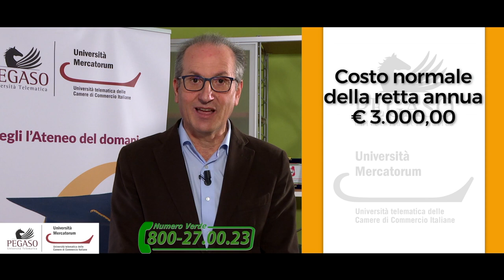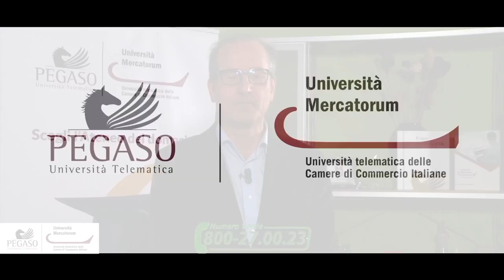Quanto costa una Laurea online Pegaso e Mercatorum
Se stai valutando di iscriverti a un corso di laurea ti starai chiedendo:

Quanto costa una laurea online?

Da UniPegaso e Mercatorum il normale costo della retta annua è pari a 3.000 euro ma in convenzione con noi varia da 800 a 2.000 euro, a seconda delle tante agevolazioni economiche previste.
Ad esempio, se hai tra 17 e 20 anni la tua retta universitaria sarà di soli 1.600 euro per ogni anno accademico.
Se invece hai più di 20 anni puoi accedere con una retta pari a 1.600 euro per il primo anno e di 2.000 euro per gli anni successivi.
I dipendenti delle camere di commercio pagano una retta di soli 800 euro per ogni anno accademico.
Gli appartenenti allo Forze Armate, guardia di finanza e polizia di stato possono iscriversi ai corsi di laurea con 1.500 euro per anno.
Polizia locale, penitenziaria e vigili del fuoco 1.600 euro il primo anno e 1.700 euro i successivi.
Altre agevolazioni sono dedicate alle donne in gravidanza e ai diversamente abili.

Se ti interessa approfondire e avere tutte le informazioni utili all’iscrizione…  chiamaci al Numero Verde 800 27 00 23

Pegaso e Mercatorum, scegli l’Ateneo del domani!